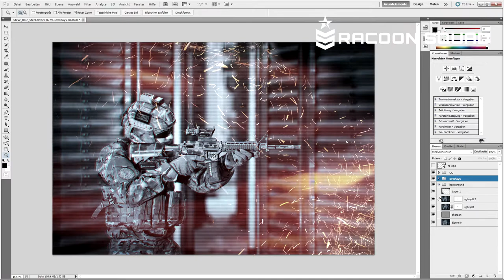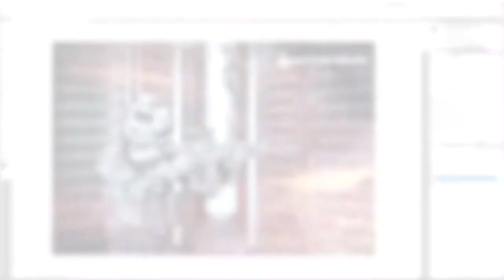Short Clip - Behind the Scenes: Fotoshooting - Racoon Squad Airsoft Photoshooting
This is a short time lapse video from one of our photoshootings. It shows the development process from shooting to postprocessing.